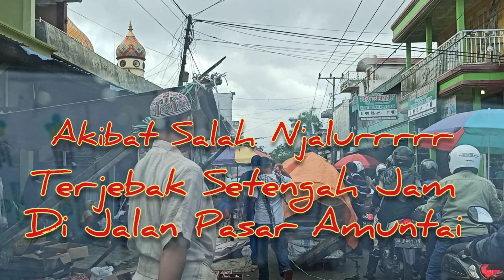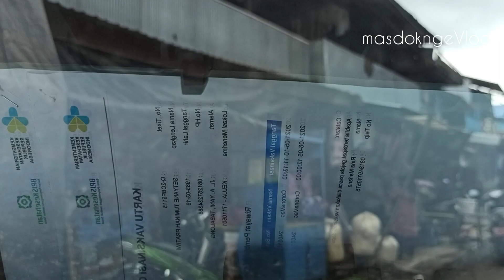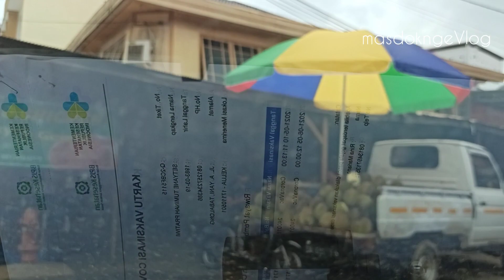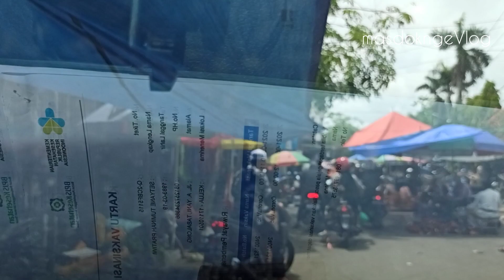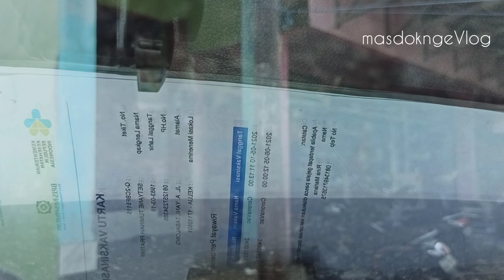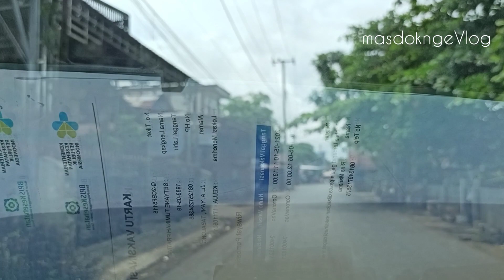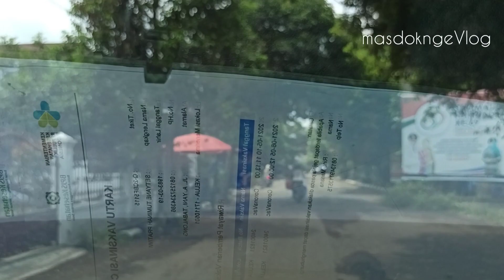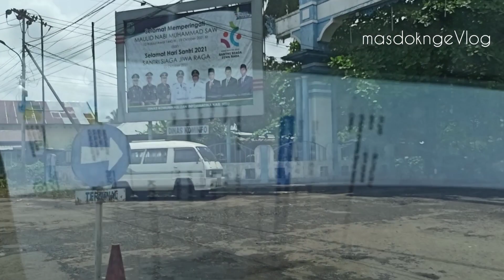salah jalur di pasar amuntai jadinya terjebak setengah jam,pengalaman jangan lewat sini pagi siang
jangan sampai kejadian seperti masdok saat mencoba jalanan di sekitar pasar induk amuntai dikarenakan salah jalur di pasar amuntai jadinya terjebak setengah jam,pengalaman jangan lewat sini pagi siang